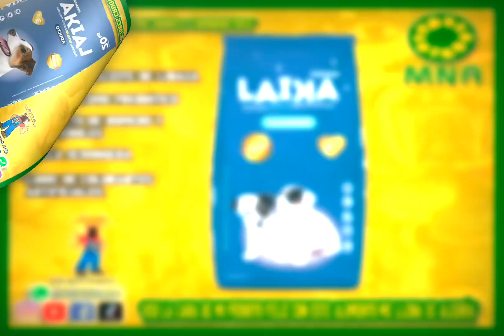Los expertos de las croquetas cendisama productos MNA